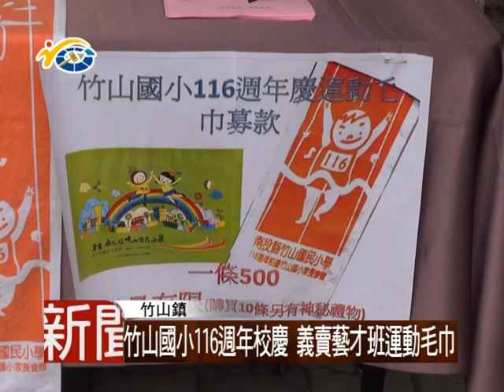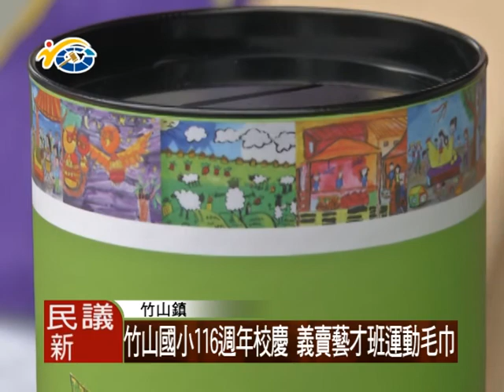民議新聞 1031223 竹山國小116周年校慶 義賣藝才班運動毛巾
由活潑有朝氣的大會操，展開竹山國小116周年的校慶運動會，議員蔡宜助也一早就來到學校，祝褔大會圓滿順利。

今年不僅是學校116周年的校慶，同時也是學校的藝術才藝班，成立的第一年，為了展現這些小小畢卡索的作品，家長會特別請藝才班全體小朋友，設計運動毛巾，更將學生們畫在竹山中山里彩繪牆的圖畫，以及他們參與今年全國美展的優秀作品，作為毛巾的外包裝。

運動毛巾不僅是作為創校116周年紀念，義賣所得也將為孩子們，聘請更多人文藝術家前來授課，啟蒙藝才班小朋友們相關的天份。

竹山國小為鎮內歷史最悠久也是學生人數最多的小學，在116周年的運動會，不僅展現十足活力，今年也始無前例的，成立縣內第一個藝才班，議長何勝豐除肯定竹山國小師生及家長會的用心，也期盼學校能持續適性揚才，秉持多元化的辦學理念。

民議新聞 熊欣儀 竹山 採訪報導